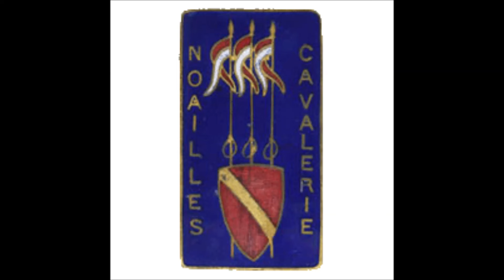Les Dragons de Noailles 🇫🇷 chant militaire historique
"Un seul prince par la grâce du roi de France, à la tête de 20.000 hommes, avait fait repasser le Rhin à cinq princes par la grâce de Dieu".

La musique de la marche des dragons de Noailles est composée en 1678 par Jean Baptiste Lully, surintendant de la musique du roi Louis XIV. Cette oeuvre est créée en souvenir du vicomte Henri de la Tour d'Auvergne, maréchal de Turenne, et en l'honneur de ses dragons. Les paroles expriment un vif sentiment de fierté d'avoir vaincu une puissante armée ennemie supérieure en nombre, et ramené une province au royaume de France.

Il faut rappeler que les premiers régiments de cavalerie ont été organisés en 1672. Le roi de France est alors en conflit avec le Saint Empire romain germanique qui occupe l'Alsace. Le maréchal de Turenne va conduire durant l'hiver 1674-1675, contre les forces impériales, une campagne militaire en Palatinat à laquelle les dragons de Noailles vont vaillamment participer, détruisant Coblence et remportant les victoires de Mulhausen et Turckheim qui libérent l'Alsace. Les Allemands sont alors repoussés au-delà du Rhin.

Le maréchal de Turenne sera tué d'un boulet de canon le 26 juillet 1675 à la bataille de Salzbach

Paroles:
Ils ont décoré Paris,
Les fiers dragons de Noailles.

Refrain
Lon lon la, laissez les passer,
Les Français reprennent la Lorraine.
Lon lon la, laisser les passer
ils ont eu du mal assez.

Ils ont traversé le Rhin;
avec monsieur de Turenne.
Au son des fifres et tambourins,

Ils ont incendié Coblence,
Et pillé le Palatinat.